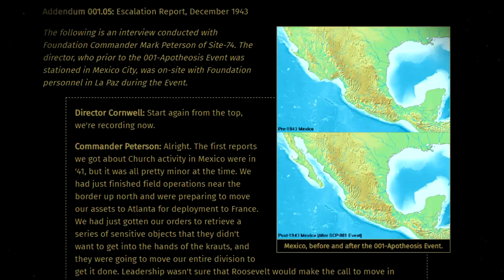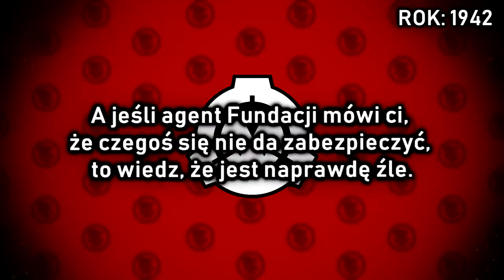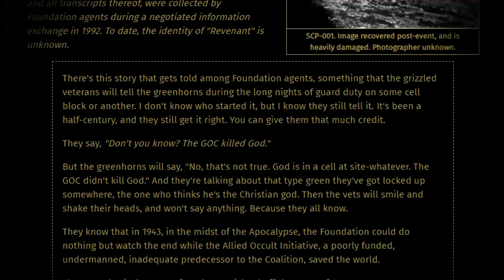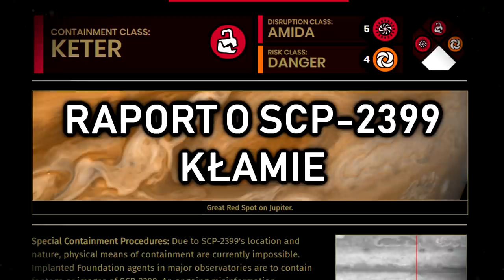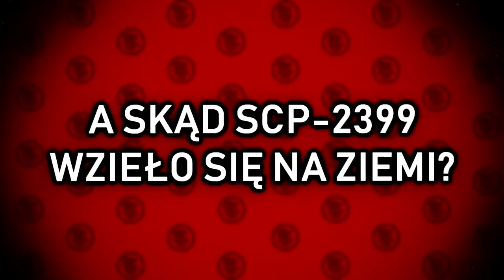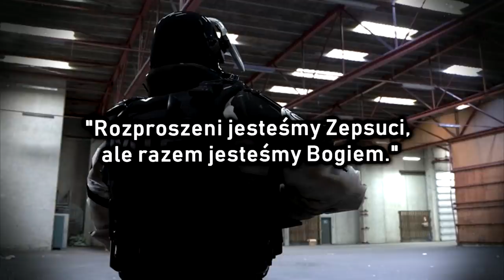SCP-001 ZEPSUTY BÓG [2/2] | [SKiP]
Jeśli agent Fundacji mówi ci, że czegoś nie da się zabezpieczyć...
...to wiedz, że jest naprawdę źle.